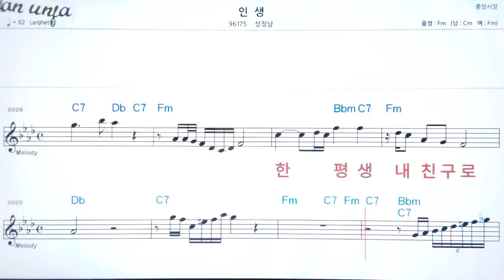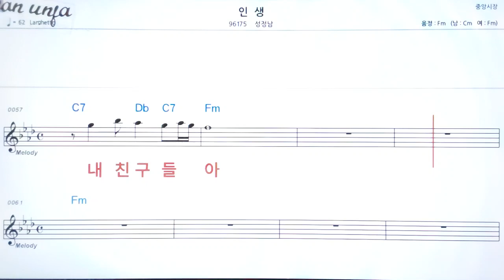인생/성정남👍악보, 기타 코드,가사,Karaoke*가라오케 반주